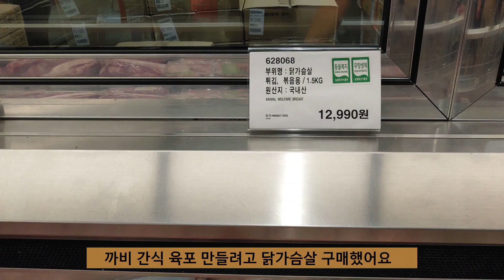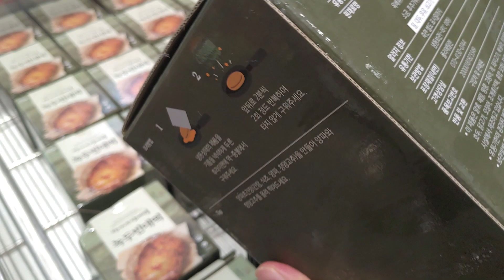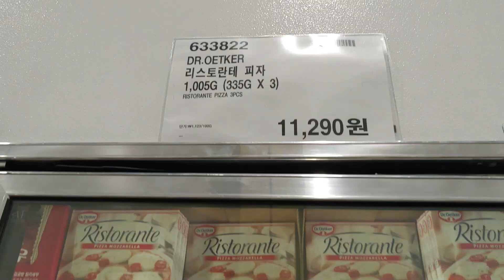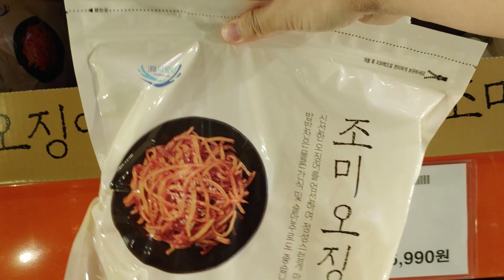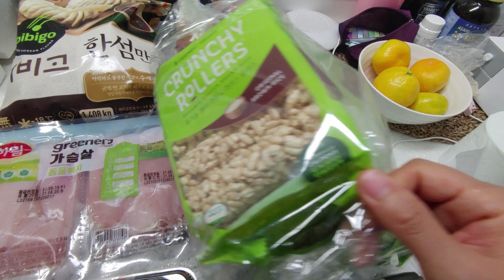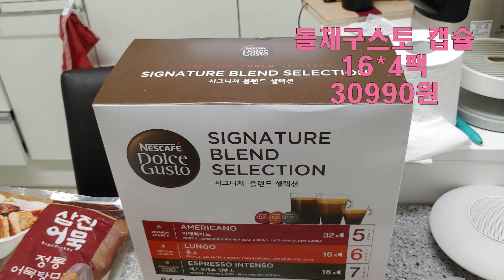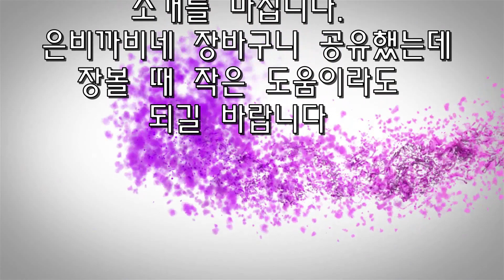코스트코 장바구니 공개하고 자주 사는 추천제품도 공유해볼게요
저희 가족은 한달에 한번 정도 코스트코 장을 보러 갑니다.
저도 남의 집 장바구니에 뭐가 있는지 궁금하거든요.
그래서 저희 집 장바구니도 공개해 봅니다  ^^